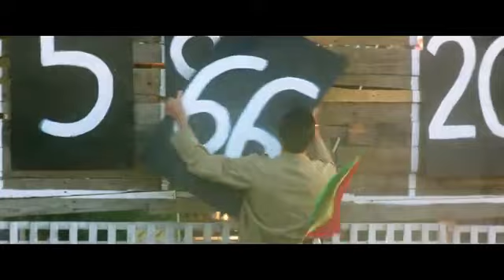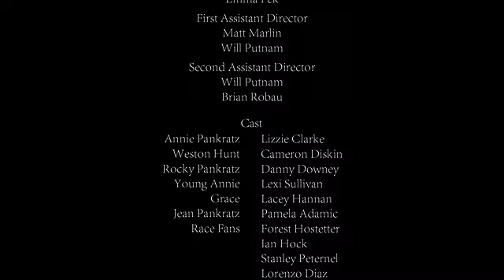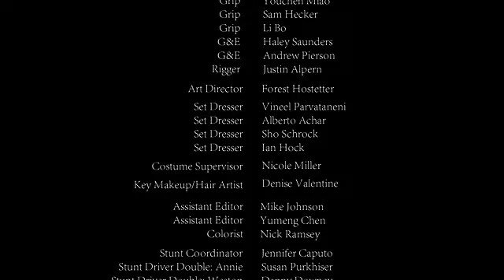Brenna Malloy - Rocket